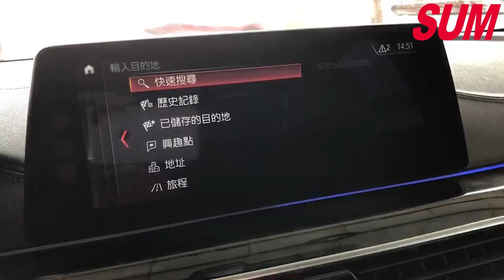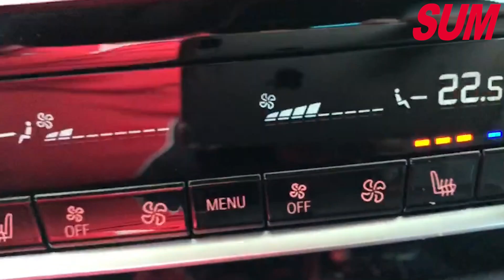已售出【SUM中古車】BMW 5 SERIES SEDAN G30 530i M版 滿配 環景 冷熱椅 Carplay 2017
車商資訊：SUM昶浤汽車
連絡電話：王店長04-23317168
車輛資訊：BMW 5 SERIES SEDAN G30 2017
車輛售價：188萬
車輛所在：臺中市台中市霧峰區中正路1217-1號